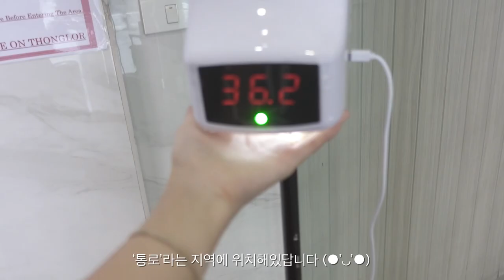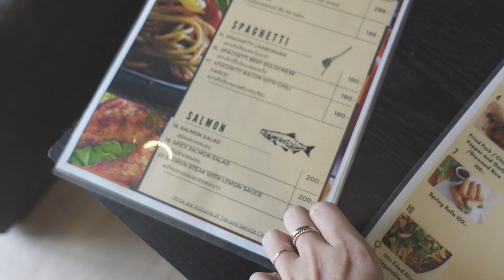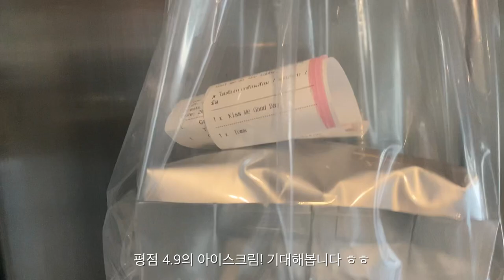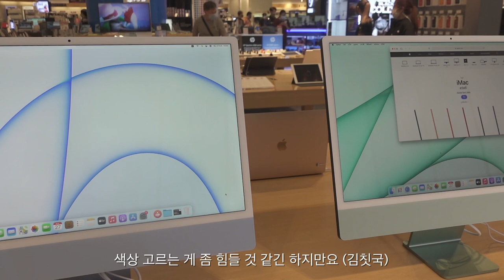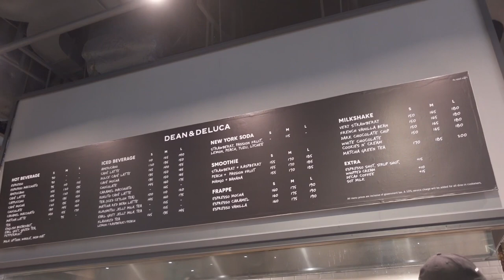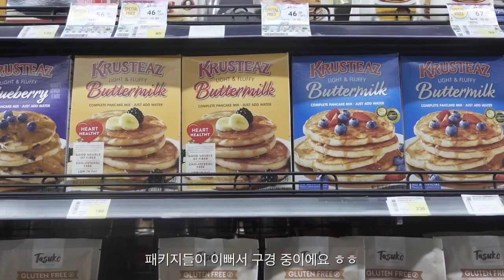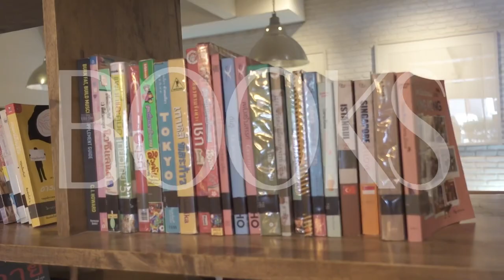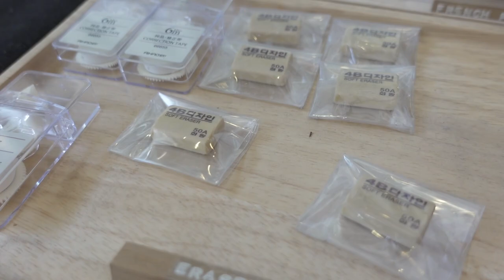태국살이🇹🇭 | 방콕 VLOG | Ep15. 방콕 시내 레지던스 살아보기 그리고 그 후 몇일간의 기록 + 꼭 가봐야하는 카페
방콕 시내로 새로운 거처를 옮겼어요👏🏻
통로라는 지역에 위치한 곳이라 접근성이 좋답니다.
방콕 시내에 있는 레지던스는 어떤지 룸투어 시켜드릴게요~~🚪
샤워기 거치대 없는 게 살짝 불편했지만, 전체적으론 좋아요.
청소도 원할 때 해주고, 수건과 물도 매일 가져다 주는게 좋아요ㅎㅎ
그럼 통로 레지던스에서의 기록, 재밌게 봐주세요 🥰

️✔️ Ros’niyom (14:49) - 체인이라 가까운 데로 가면 돼요!
      651 Sukhumvit Rd, Khwaeng Phra Khanong Khlong Toei, Bangkok
✔️ Li-bra-ry (21:53) - 꼭 가보시길 ㅎㅎ
       24 Sukhumvit Rd, Khlong Tan, Khlong Toei, Bangkok
✔️ J-Avenue (15:28)
      24 Sukhumvit Rd, Khlong Tan, Khlong Toei, Bangkok

Filmed by Sony zv-1, iPhone 11 pro
Edited by LumaFusion